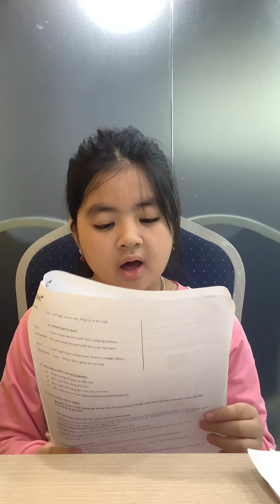CG-E3L-2304 | Recording 2 | Nhật Thu